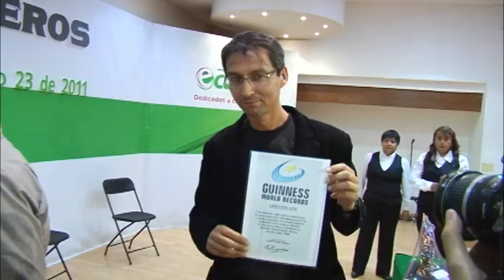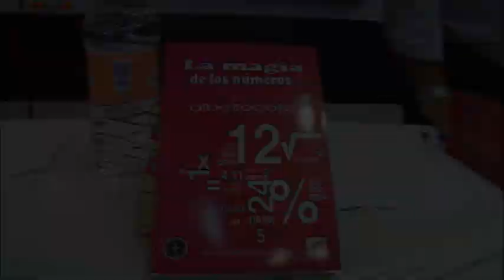Visita Ecatepec el más rápido en matemáticas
El español Alberto Coto García, ganador de cuatro récord Guinness por hacer rápidos cálculos aritméticos mentales, visitó el municipio de Ecatepec para demostrar a  los asistentes lo fácil y divertido que puede ser el manejo de las matemáticas.